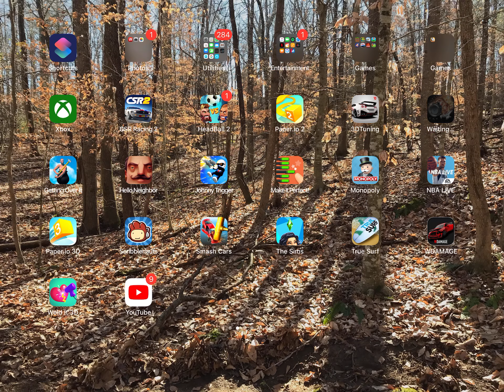NBA Live A strange basketball match